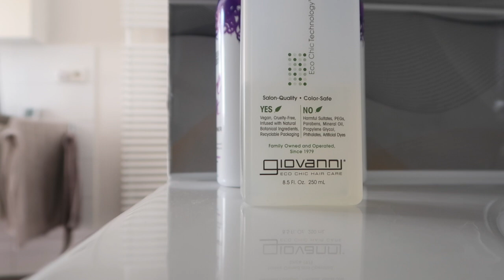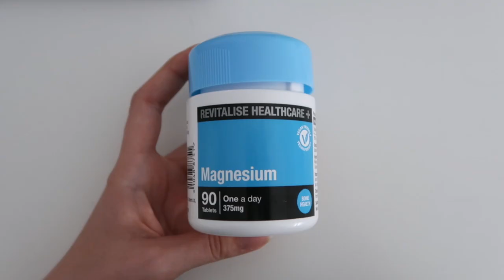Produktive Morgenroutine!! / Back To School 2023 (deutsch)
Produktive Morgenroutine!! / Back To School 2023 (deutsch) Healthy Girl Summer

Hey, in diesem Video zeige ich euch meine produktive (5 Uhr) Sommer Morgenroutine. Perfekt für die Back To School Zeit im Sommer! Das Video und meine Morgenroutine sollen als Inspiration dienen. Geeignet als Schul oder Uni Morgenroutine im Sommer. Falls euch das Video gefallen hat, würde ich mich freuen wenn ihr bei meinen weiteren Videos, Vlogs oder Morgenroutinen für die Schule vorbei schaut!

💫 Meine Schulsachen:

Mein “Edding” für Überschriften

Stift zum Schreiben

Marker (andere Marke, konnte meine leider nicht mehr finden)

Blöcke, kariert

Blöcke, liniert

Blöcke, blanko

Mappen (fürs Abi): Mappen

🌎 Häufige Fragen:
Wie alt bin ich: 19
Woher komme ich: Deutschland, Hessen

*wenn ihr über den Link bestellt, erhalte ich dafür einen kleinen Anteil. Für euch ändert sich der Preis dabei nicht :)